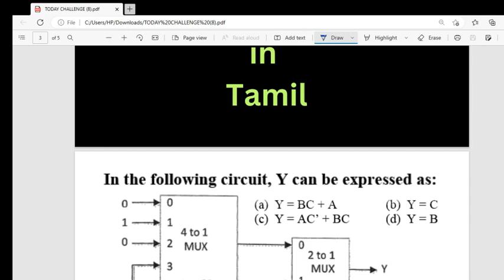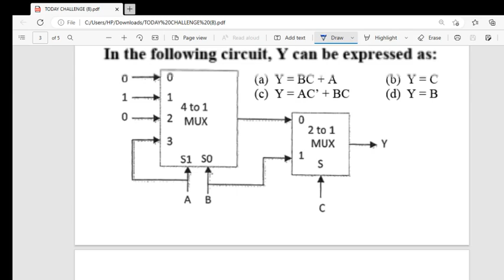todaychallenge explanation ece eee #importantquestions gate2024 trb tnpscae2024 rrbje2024